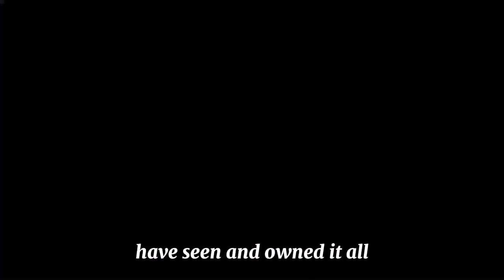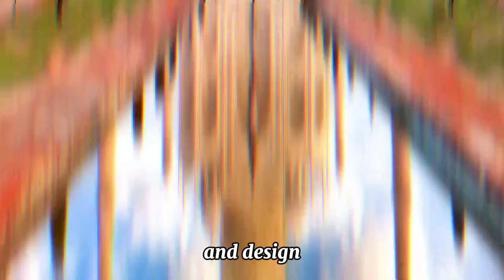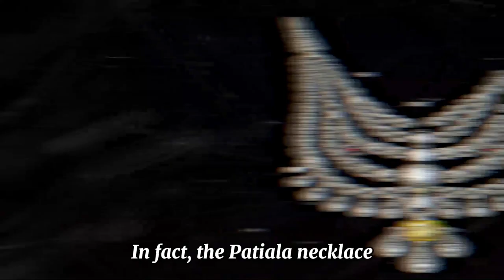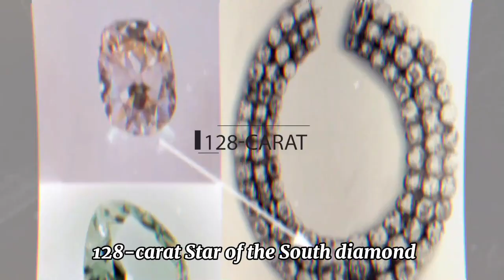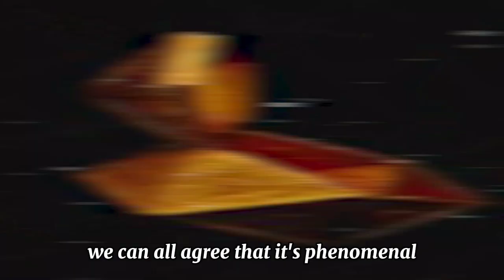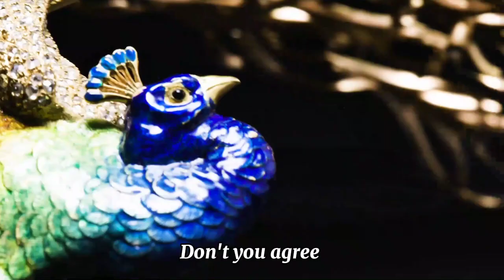The SECRET Royal Jewels Of India | Destination Jewels EP. 4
Many years ago, the Indian subcontinent was known to be the treasure chest of the world. The mineral-rich lands that yielded the finest of stones attracted many accomplished designers and craftspeople, including Cartier. Indian royal families have been royally flaunting their massive wealth through their breathtaking forts, palaces, and high jewelry collections. From Kashmiri Sapphires to Golconda diamonds, the Indian royals have seen and owned it all. In this episode of Destination Jewels, we’re making a stop in the beautiful country of India, famous for its flamboyant high jewelry and extravagant taste.

MUSIC CREDIT

Purple Sky by Scandinavianz